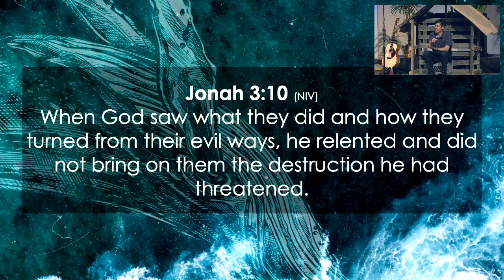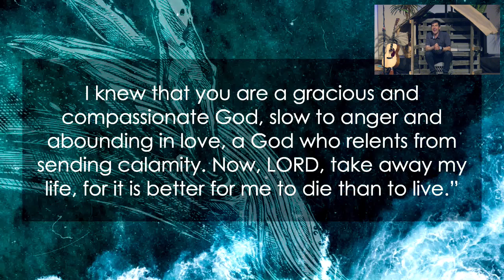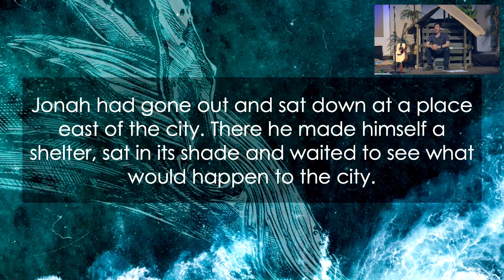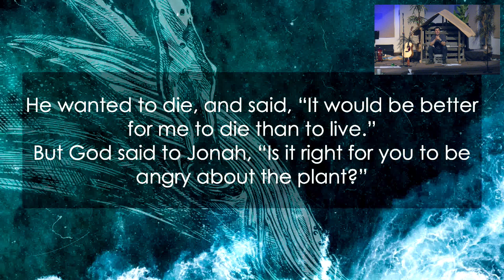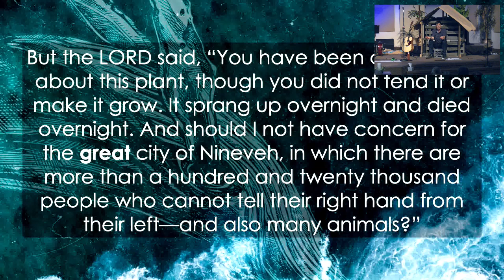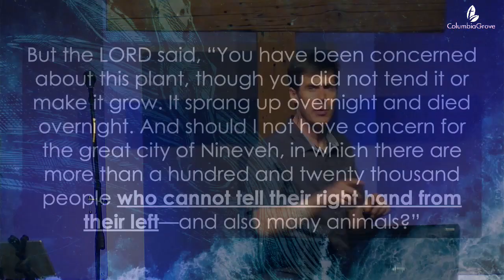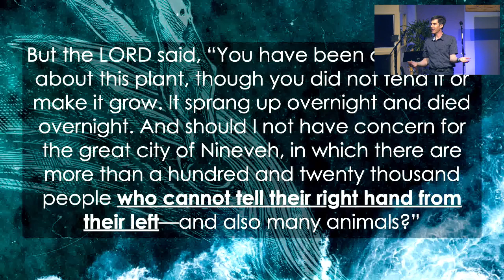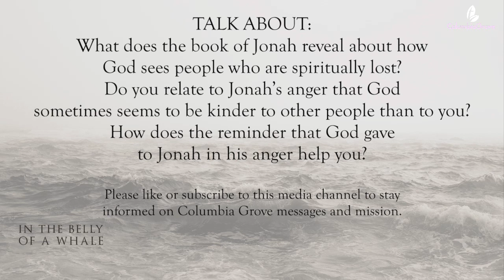Jonah - Angry at Mercy (Sermon)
Talk About:
What does the book of Jonah reveal about how God sees people who are spiritually lost?
Do you relate to Jonah’s anger that God sometimes seems to be kinder to other people than to you?
How does the reminder that God gave to Jonah in his anger help you?